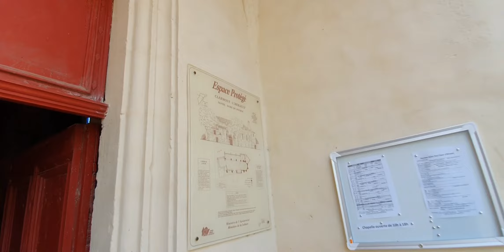Clermont l'hérault, chapelle Notre-Dame du Peyrou.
visite de la Très jolie chapelle Notre-Dame du Peyrou à Clermont-l'hérault.